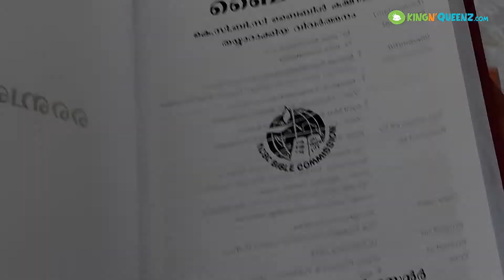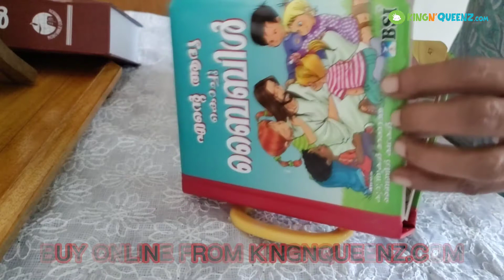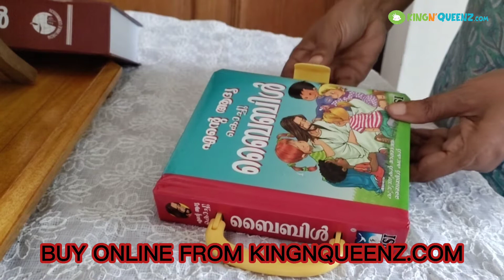Holy Bible - POC Bible English and Malayalam|Kids Bible Online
Kingnqueenz.com women entrepreneurs Ecommerce online store provides all religions devotional and puja articles.  Here Christian Religious Holy Book - POC Bible Malayalam and English (Old testament and New testament സമ്പൂർണ  ബൈബിൾ  Old Testament.(പഴയ നിയമം) New Testament. പുതിയ നിയമം.  KCBC POC BIble available online.  We ship all over India perfect kingnqueenz packing

Order Online Holy Bible Malayalam Large Font POC Bible Catholic-Large letters

Buy online Holy bible POC Bible Englsih,Malayalam Languages,Pocket Bible,Large font Bible,kids bible,study bible order

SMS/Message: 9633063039